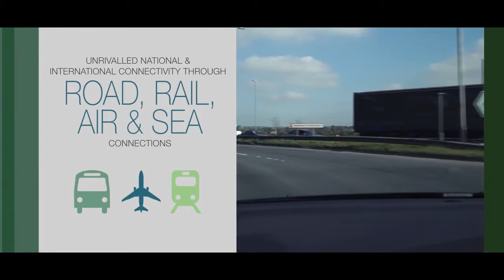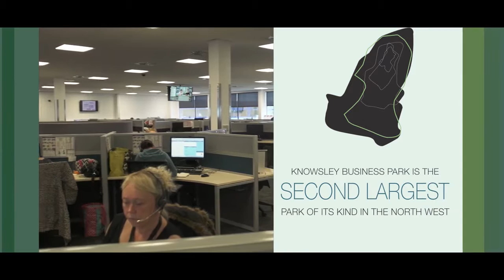Discover Knowsley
Want to know what makes Knowsley such a fantastic place to live, work, visit and do business? Then take a listen to these fantastic testimonies from people who do just that!
Want to know more about Knowsley?